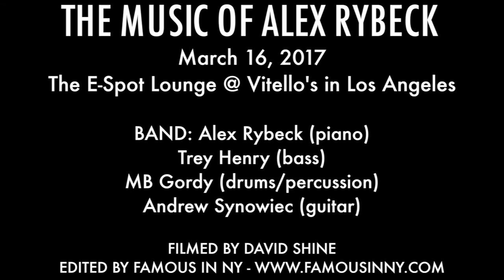Christopher DiCristo - "Something To Say" (Alex Rybeck & Gavin Dillard)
THE MUSIC OF ALEX RYBECK
March 16, 2017
The E-Spot Lounge @ Vitello's in Los Angeles

BAND: Alex Rybeck (piano)
Trey Henry (bass)
MB Gordy (drums/percussion)
Andrew Synowiec (guitar)